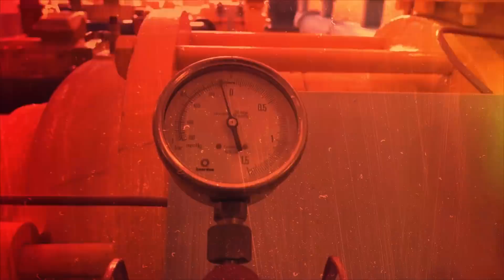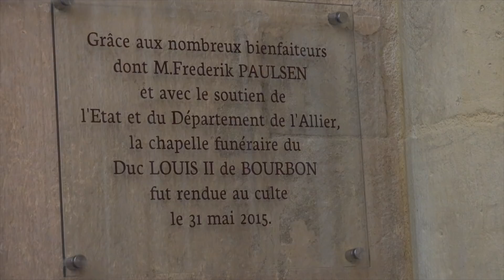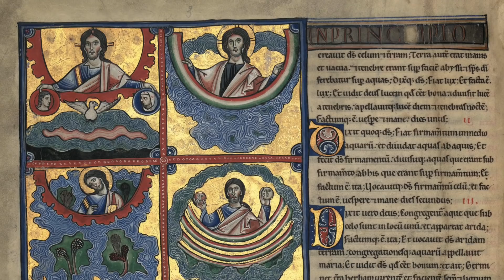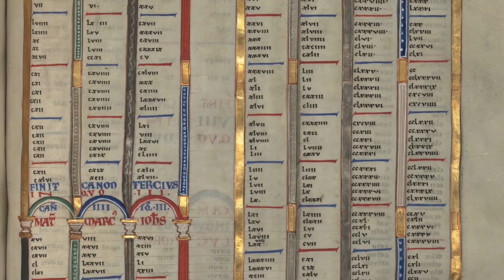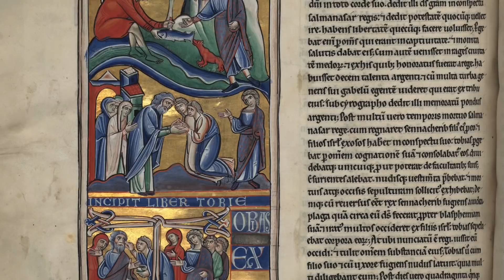Vues d'Auvergne - S3-E2 - Souvigny, haut lieu de l'histoire des rois de France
Vues d'Auvergne est une série d'émissions thématiques dédiées à la région Auvergne. Mêlant vues aériennes et interviews menées par le journaliste Marc-Alexis Roquejoffre, chaque département est mis à l'honneur lors des différentes saisons.